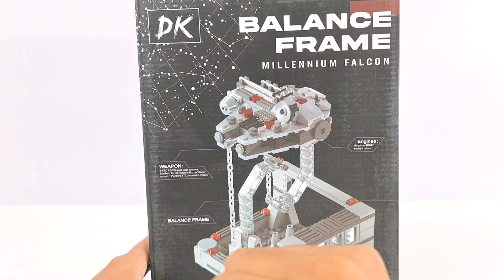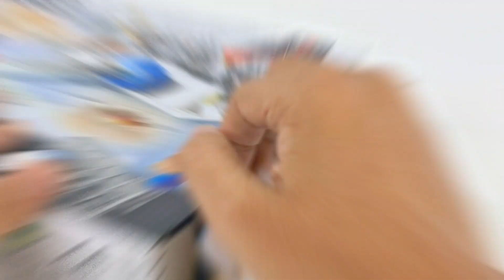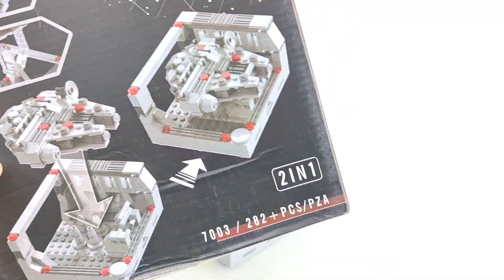Lắp Ráp Lego Mini Star Wars Phi Thuyền Millennium Falcon Tí Hon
Các bạn ơi thời gian đầu vì kinh phí không nhiều mình xin thực hiện đánh giá những món đồ non-lego để có thể duy trì kênh và thực hiện nhiều video hơn cho các bạn cùng xem .

LEGO Starwar 75257 Phi Thuyền Millennium Falcon là một set Lego thuộc series Lego Star wars ra mắt vào năm 2017 . Đây là 1 set lego mình đánh giá khá hay và hoành tráng 1 lego mini , lego robot mini , lego xe mini . Trong tập này mình mời các bạn cùng mình chúng ta sẽ cùng unbox, lắp ráp và review những gì có trong set này nhé. Set MG206 Mình mua với giá 350.000 VND

Nếu có bất cứ yêu cầu về những series khác trong đồ chơi lego các bạn hãy **COMMENT phía dưới video . Mình sẽ cố gắng tìm kiếm để thực hiện video mở hộp lắp ráp và đánh giá theo yêu cầu của các bạn nhé .

💖💖💖 Nếu các bạn thích những video của Toy Channel hãy cho mình biết bằng cách bấm nút **SUBSCRIBE** / **ĐĂNG KÝ** , để mình có thể làm thêm nhiều hơn nữa những video thật thú vị nhé. Cám ơn các bạn nhiều. :) 💖💖💖

LEGO Starwar 75257 Phi Thuyền Millennium Falcon is a Lego set of the Lego Star wars series launched in 2020. This is a set of lego I think is very beautiful and epic. In this episode I invite you to join us, we will unbox, assemble and review what is in this set.

I will try to search to make a video to open the assembly box and evaluate your request.